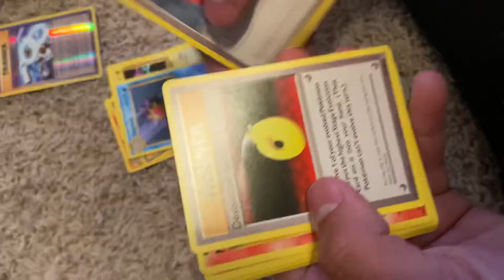Pokemon evolution packs